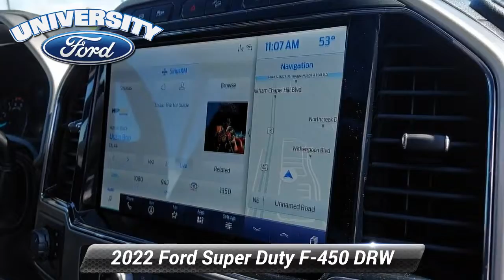Used 2022 Ford Super Duty F-450 DRW Platinum, Durham, NC B38889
Offering this 2022 Ford F-450SD Silver Platinum with the following options:*br*LEATHER ** HEATED AND COOLED SEATS ** PANORAMIC MOONROOF ** NAVIGATION ** BLUETOOTH / HANDS FREE CELL PHONE ** REAR VIEW CAMERA ** APPLE CAR PLAY ** ANDROID AUTO ** REMOTE STARTER ** PREMIUM WHEELS ** XENON HEADLIGHTS ** LUXURY PACKAGE ** TECHNOLOGY PACKAGE ** PREMIUM PACKAGE ** CONVENIENCE PACKAGE ** PREMIUM SOUND ** FACTORY MANTENANCE UP TO DATE ** LOCAL TRADE ** REMAINDER OF FACTORY WARRANTY ** EXTENDED SERVICE CONTRACT AVAILABLE ** 4WD ** GOOD TIRES** GOOD BRAKES** Auto High-beam Headlights Brake assist Delay-off headlights Electronic Stability Control Exterior Parking Camera Rear Front fog lights Fully automatic headlights Rear Parking Sensors Tough Bed Spray-In Bedliner Twin Panel Power Moonroof.*br*CARFAX One-Owner.*br*Clean CARFAX.*br**br**br*Here at University Ford we offer Market Based Pricing. What that means for you: 1. Hassle-Free Experience 2. Faster Buying Process 3. Confidence in Not Overpaying and 4. We do the Research for you.

[RLVID:1634:03fb839a786079ef:63a84d4b7cc502b1:1]